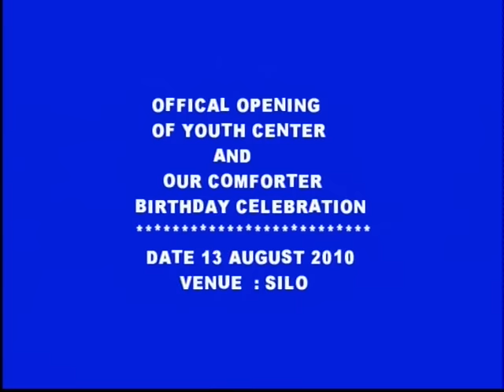Opening of youth centre 2010 part 1